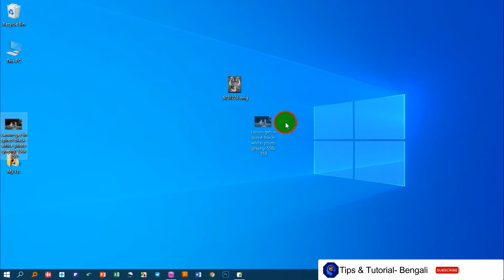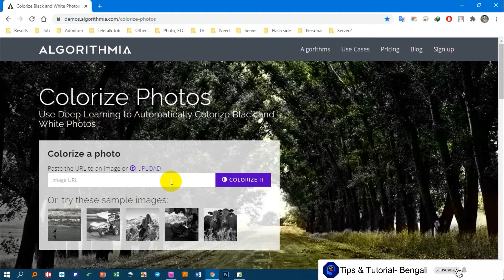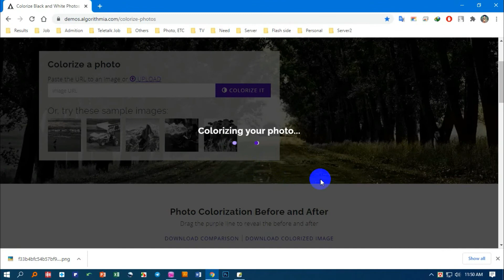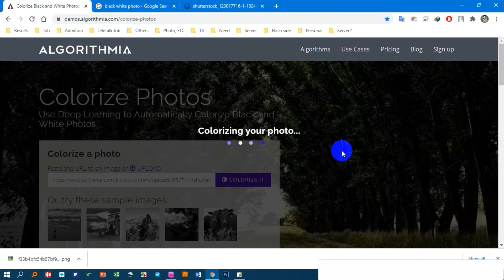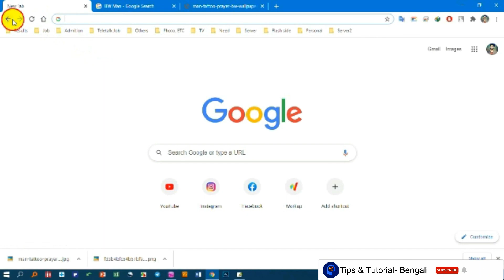How to Colorize a Black and White Photo in few seconds. সেকেন্ডের মধ্যে সাদা -কালো ছবি রঙিন করুন।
💡  : How to Colorize a Black and White Photo in few seconds. কয়েক সেকেন্ডের মধ্যে একটি সাদা -কালো ছবি রঙিন করুন।

❤️ নতুন কিছু জানতে ও শিখতে সাবসক্রাইভ করুন আমাদের চ্যানেল

** All video and audio content created by myself

যোগাযোগ করুন যে কোন প্রকার ব্যসিক ও হাই লেভেল ডিজাইন,এডিটিং এর জন্য।